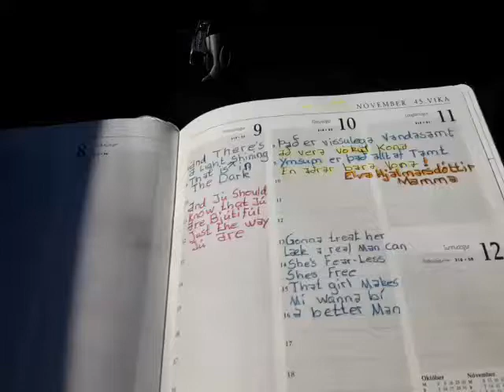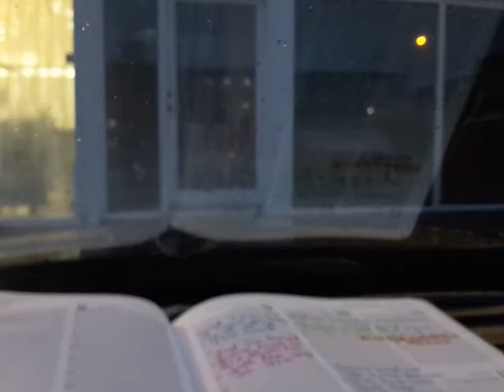It never seems 2 bí the Right Tæm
Now is the Right Tæm